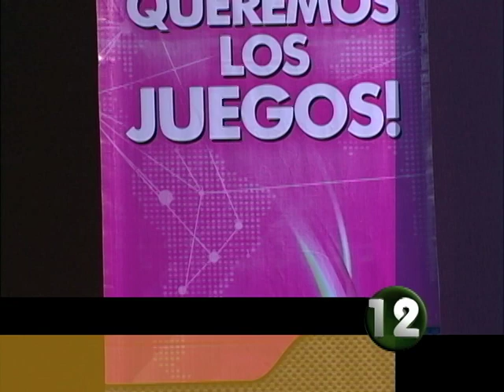Corte 44 - Presentan candidatura de Gdl. para organizar los juegos olímpicos juveniles de 2018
Con el antecedente de haber organizado los juego Panamericanos Guadalajara 2011, el Gobernador de Jalisco Emilio González Márquez y el CODE presentaron oficialmente la candidatura de Guadalajara para los juegos Olímpicos de la Juventud 2018.

Informe Edgar Olivares